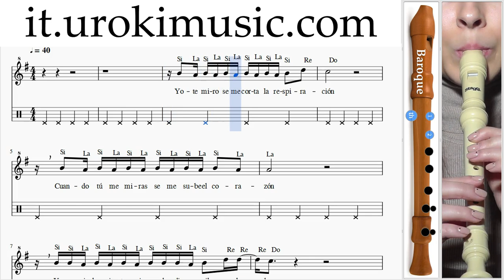Lezioni di Flauto Dolce B Enrique Iglesias Bailando Melodia Tutorial Spartito Imparare Insegnante Me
Lezioni di Flauto Dolce B Enrique Iglesias Bailando Melodia Tutorial Spartito Canzoni Imparare Insegnante Metodi Partiture Suonare Corso Tablature Tab